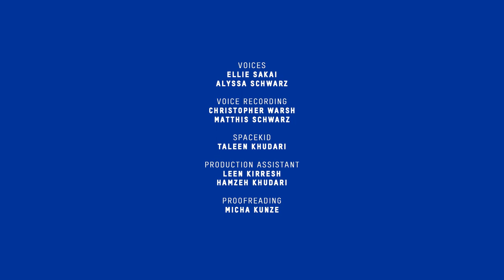WE ARE ONE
We cheer, we convict, we know it better.
We hurt, we reconcile - Let’s try to understand each other.
We are visitors. We bring nothing to this world and we take nothing away.
We are human. We are one.

A film by:
Josua Graf

Creative Direction:
Thomas Lupo
Thomas Mandl

Sound Design:
Jan Roth

Voices
Ellie Sakai
Alyssa schwarz

Voice Recording
Christopher Warsh
Matthis Schwarz

Spacekid
Taleen Khudari

Production Assistant
Leen Kirresh
Hamzeh Khudari

Proofreading:
Micha Kunze

ONE WORLD x ARTHELPS